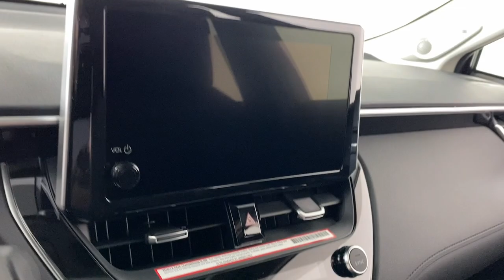2024 Toyota Corolla_Cross XLE PA Easton, Allentown, Bethlehem, Phillipsburg, Stroudsburg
New 2024 Toyota Corolla_Cross XLE available at Koch Toyota located in 3816 Hecktown Rd, Easton, PA, 18045. Servicing the Easton, Allentown, Bethlehem, Phillipsburg, Stroudsburg area.

Can you see yourself in the  2024  TOYOTA Corolla Cross. Practicality and peace of mind are what this good-looking Corolla Cross delivers. Prepare to fall in love with its fuel-efficiency and convenient layout, as well as its high-tech safety features, connected infotainment, and comfortable ride.  These are just some of the great options this vehicle comes with: Moonroof, Keyless Entry, Fog Lamps, Premium Sound System, Heated Mirrors, Satellite Radio, Back-Up Camera, Aluminum Wheels, Heated Front Seat(s), Alarm. Creature comforts blend with smart practicality in this no-nonesense Corolla Cross. See for yourself when you take it out for a test drive. Our professional staff looks forward to giving you excellent service!